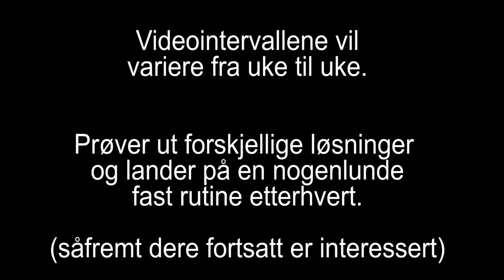VLOG #1 - KVERNHUSVANNET SØGNE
Første offisielle episode. Treningstur rundt Kvernhusvannet med mer tomprat og en liten bonus på slutten.

Hvis du liker videoen hadde jeg blitt veldig glad hvis du gav den "tommel opp" og deler den med verden :D

Tar i mot alt av tilbakemeldinger på steder jeg bør gå, ting som er bra/ikke bra i videoen.